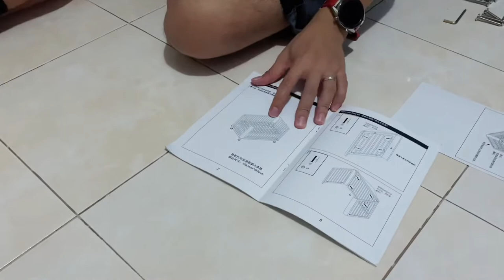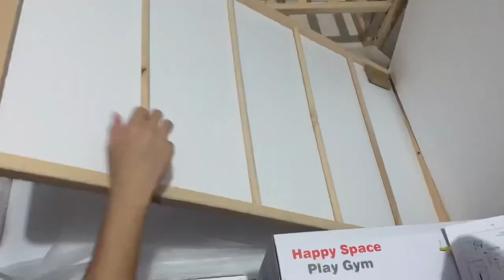Unboxing: Wooden Baby Crib | 6in1 | (Assemble,Review,Function) | KennShie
Unboxing Wooden Baby Crib for our first Baby.

Social media accounts:
@Ishie.Puno: instagr.am/ishie.puno/
@Kennpalestroque: instagr.am/kennpalestroque